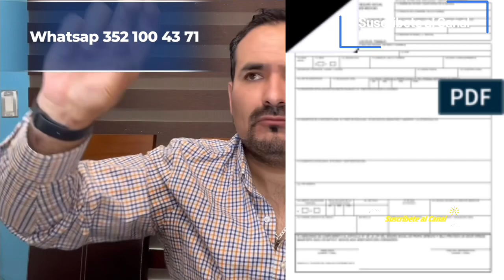DICTAMEN ST-4, MEJOR CONOCIDO COMO LA PENSIÓN POR ENFERMEDAD GENERAL.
💰🚨Pensión por Invalidez o Enfermedad General, 💰Conoce sus requisitos, Ha quien se le puede otorgar, 💸quien tiene derecho, 💰cuanto te pagarán, Asesoría personalizada si la requieres 👈🏻Comparte esta Importante Información hay personas que la Necesitan, participa en Súper Gracias, y suscríbete al canal. Video Re-Editado. 🚨